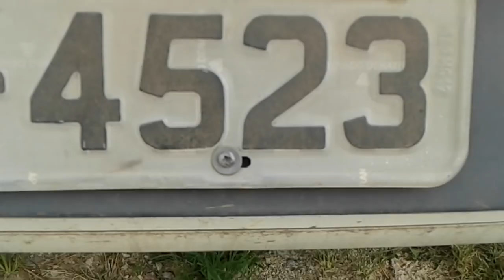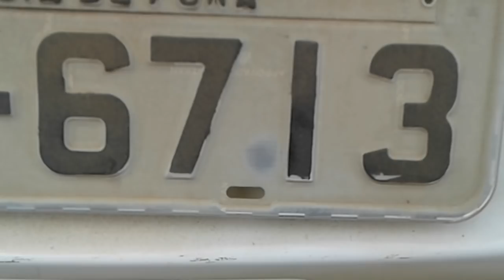DOMINGÃO NO RANCHO PAIS & FILHOS (PALPITES)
VIDA NA ROÇA É SÓ ALEGRIA. LUGAR PRA CURTIR UM DOMINGÃO TRANQUILO.